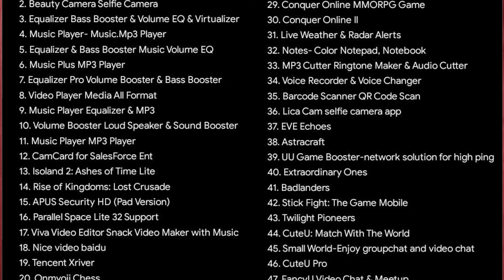Why Free Fire Ban In India 2022 - Goverment Ban Free Fire With 53 Other Chinese Apps in India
About This Video- Namaskaar Dosto, Doston maine iss video mein aap logo ko Free Fire ke sath sath 53 other apps and game ke ban hone Ke baarey me btaya hai, ummeed hai ki video apko pasand aayegi. Thank You!

~Topic covered~

1- Real Truth about Free Fire Ban in India,
2- Government Ban Free Fire With 53 Other Chinese Apps in India in 2022,
3- Garena Free Fire and 53 Other Chinese apps banned,
4- Full list of banned apps,
5- Breaking news - Free Fire With 53 Apps Banned By Indian Government,
6- Garena Free Fire and 53 other Chinese apps banned in India,
7- Free Fire Banned in India with 53 Others,